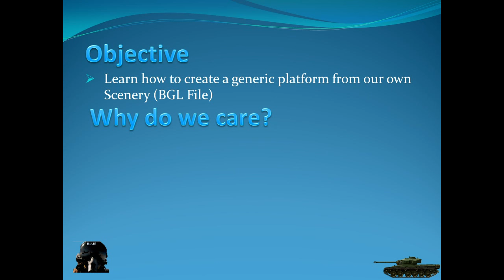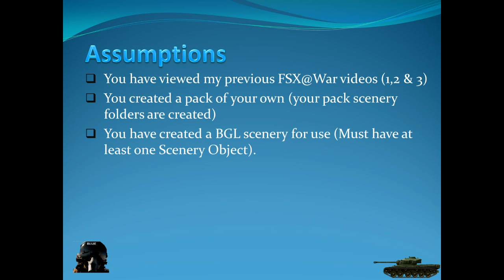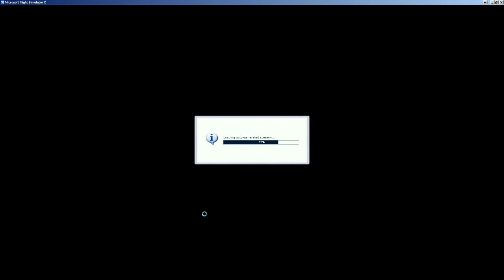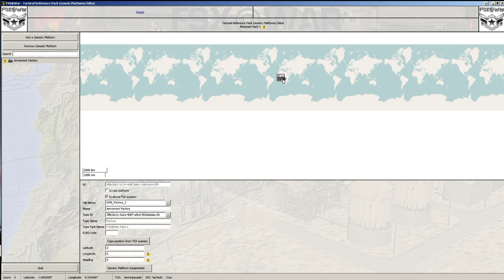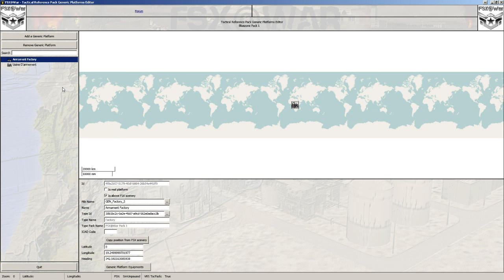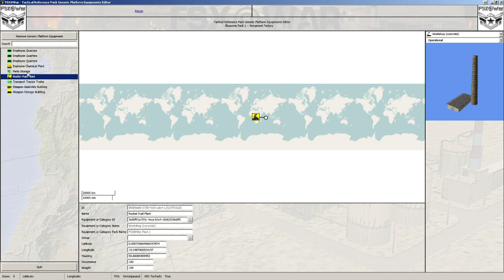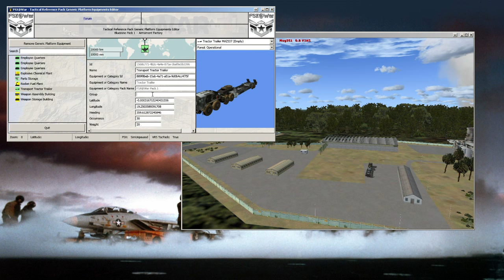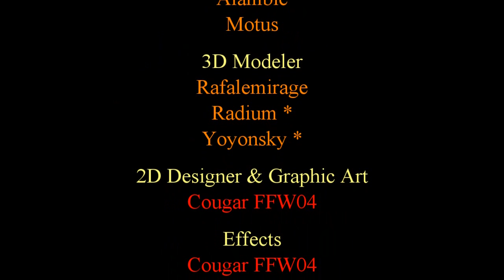4 - FSX@War - Creating Custom Generic Platforms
This video describes how to add a custom generic platform to FSX@War and provide some design tips.